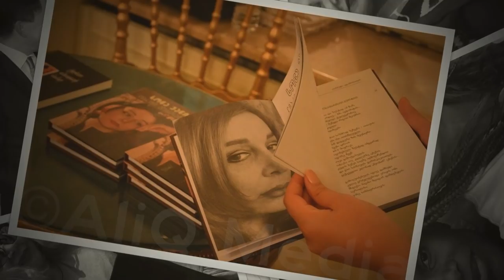Dimankar | Sona Van